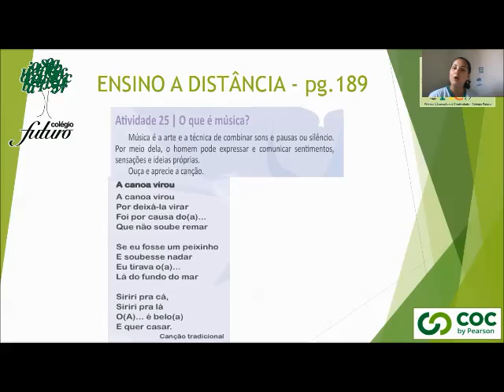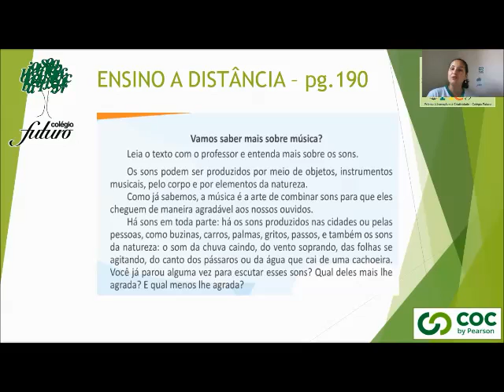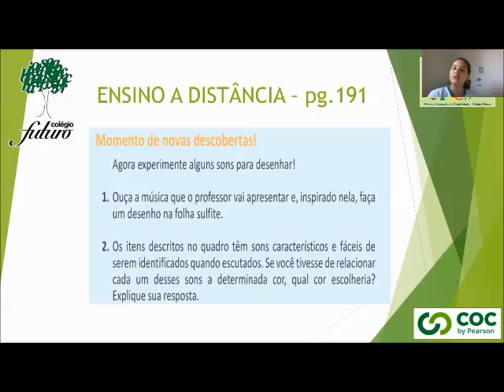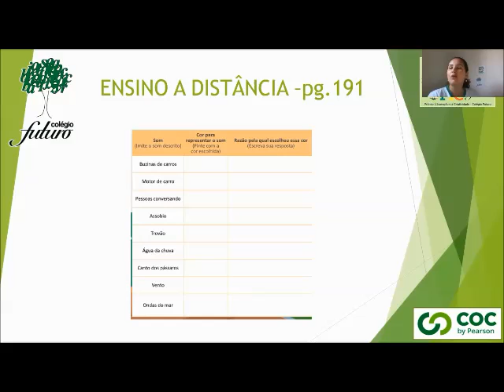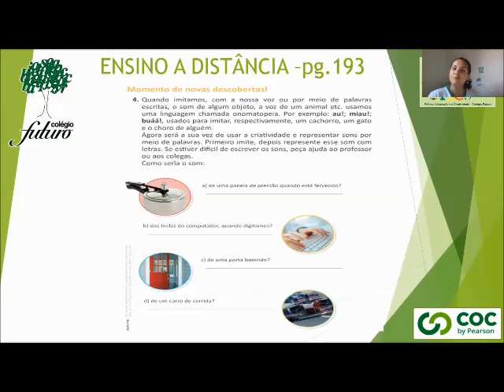VÍDEO AULA COLÉGIO FUTURO PENÁPOLIS- 2ºANOS PROFESSORA ELIANE ARTES- MÚSICA 20/10/20